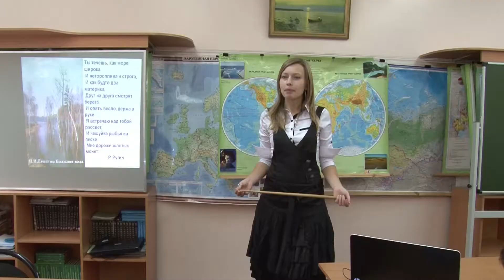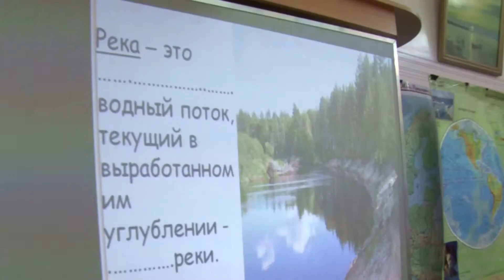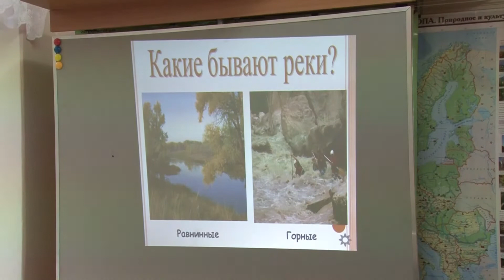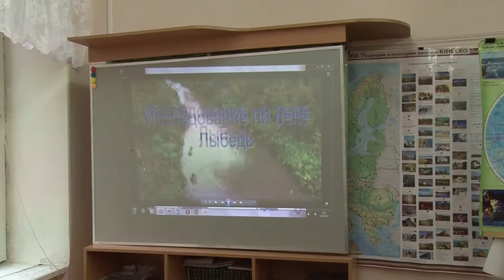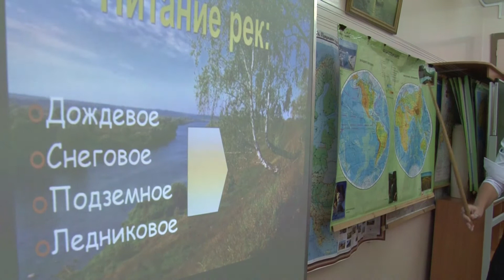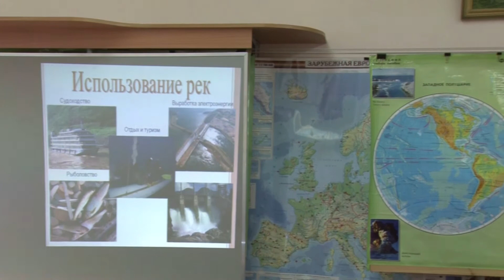Урок географии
г.Рязань, школа №35, 7 класс, учитель Брагина Т.В.